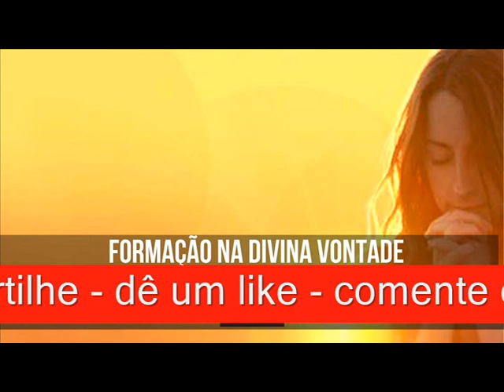Meditando Vídeo Dia 18-08-20 o que é o Reino da Divina Vontade P 2